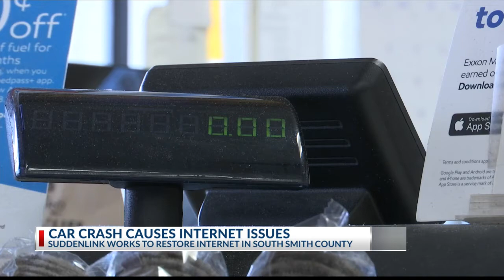Suddenlink says internet, cable service may not be restored until Tuesday afternoon